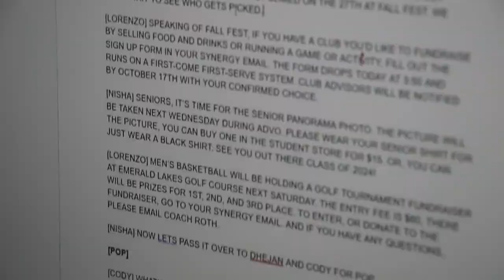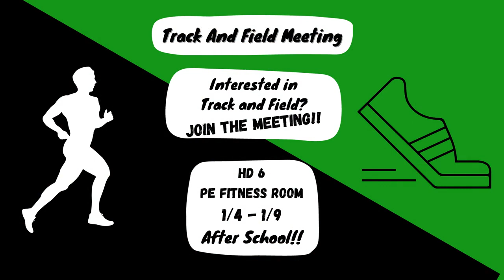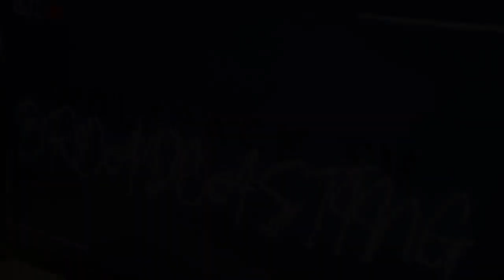COHS WPTV - 01/04/23